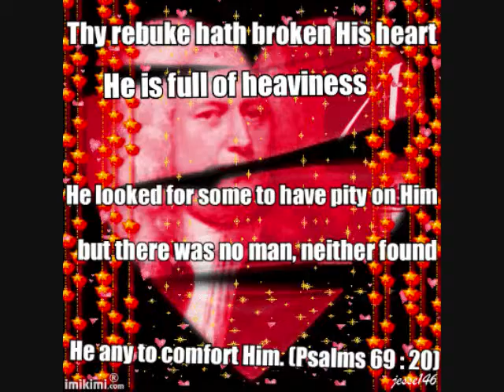Messiah Part II Scene 1 Thy rebuke hath broken his heart--Bekhit Fahim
Accompagnato (Tenor or Soprano)
Thy rebuke hath broken His heart: He is full of heaviness. He looked for some to have pity on Him, but there was no man, neither found He any to comfort Him.
العار قد كسر قلبي فمرضت. انتظرت رقة فلم تكن، ومعزين فلم أجد
المزمور 69-20